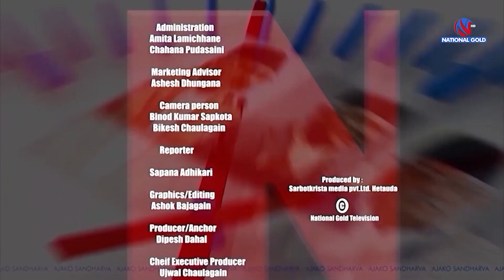निर्वाचीत भए पश्चात पश्चीम मकवानपुरको हरेक क्षेत्रमा विजुली पुर्याउन सफल भए : विरोध खतिवडा